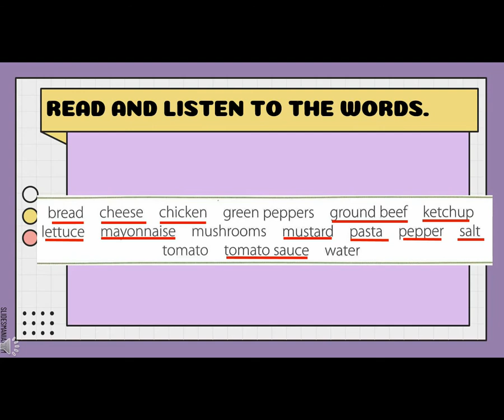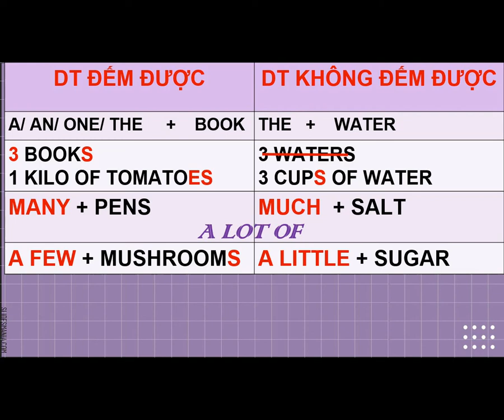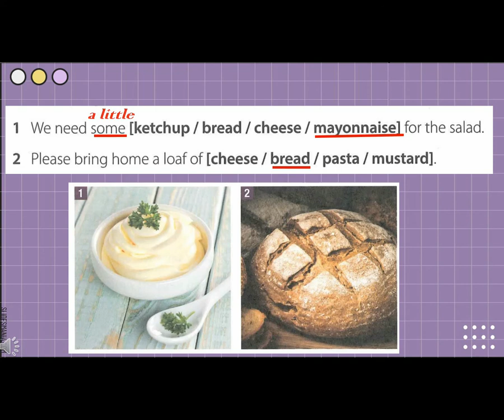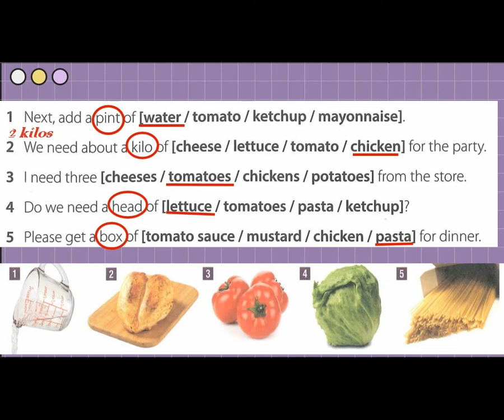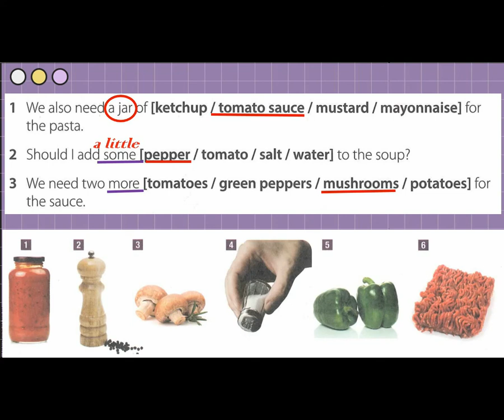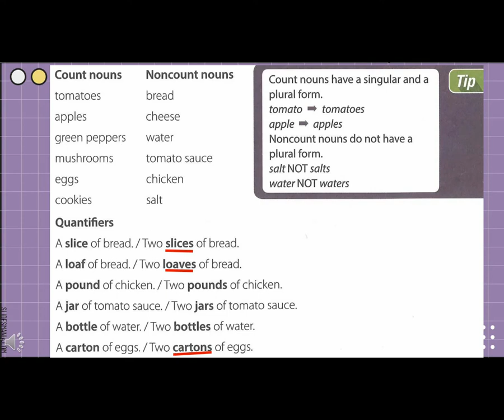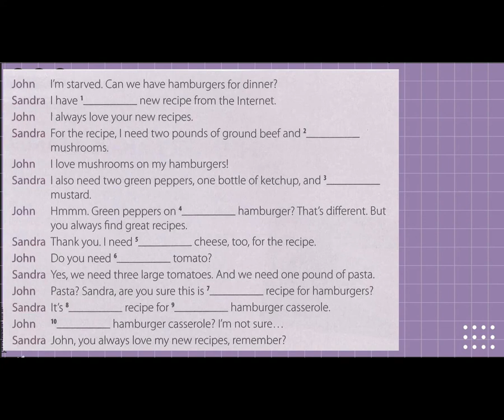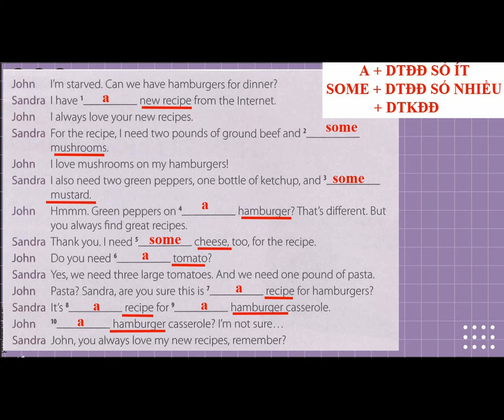UNIT 4 SOMETHING TO EAT CÔ THỦY TÍM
- DANH TỪ ĐẾM ĐƯỢC
- DANH TỪ KHÔNG ĐẾM ĐƯỢC
- THERE + BE